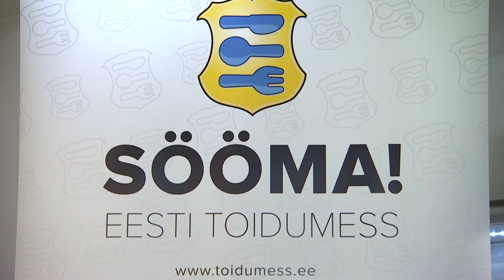Aquaphor ja Eesti Toidumess esitlevad: Puhta vee kokteilid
Tippbaarmen Tarmo Kiudorv ja jäämeister Lenar Lehtla näitavad kuidas valmistada puhtast veest maitsvaid ja tervislikke kokteile ja käsitööjääd. Tehke kodus järele!

Aquaphor on Eesti Toidumessi puhta vee partner.